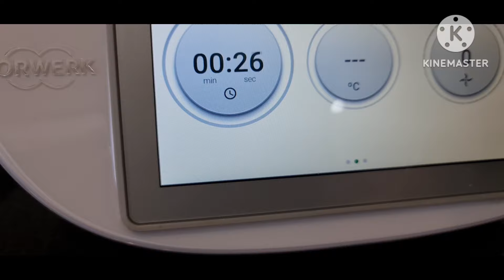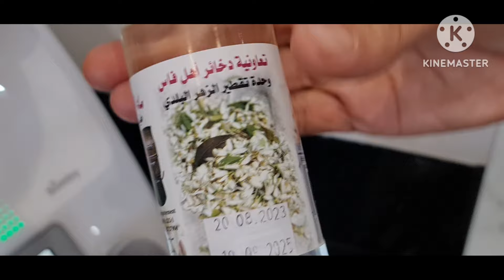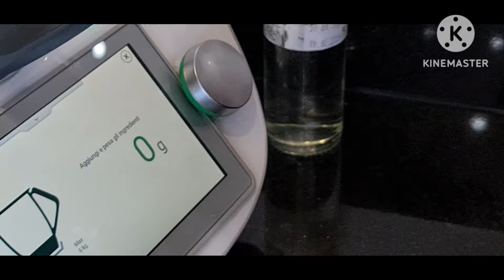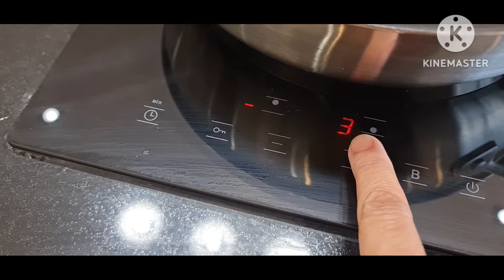بريوات اللوز والفستق بدون سكر بدون زبدة